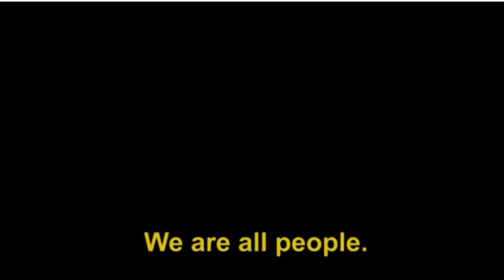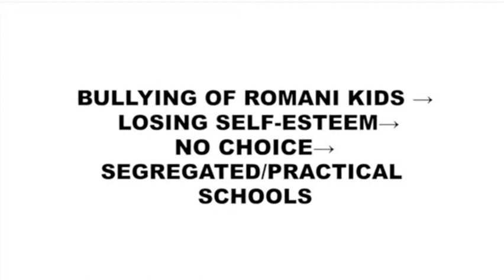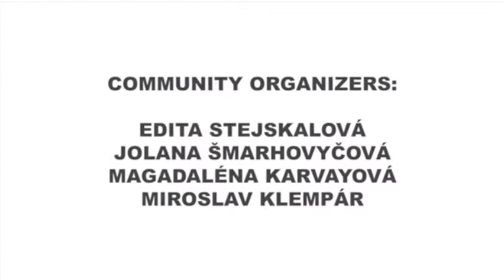Voice to be heard